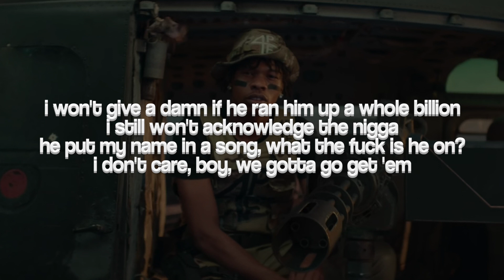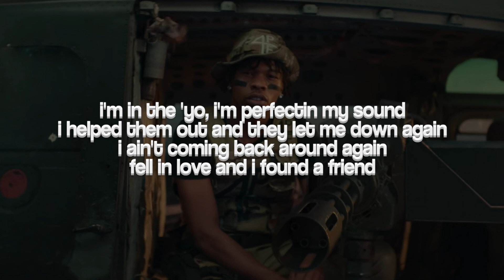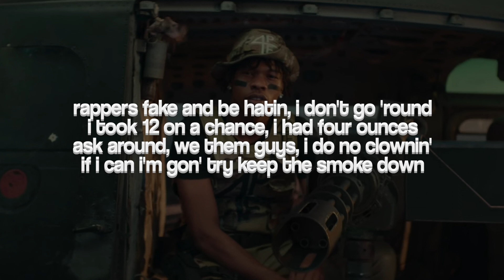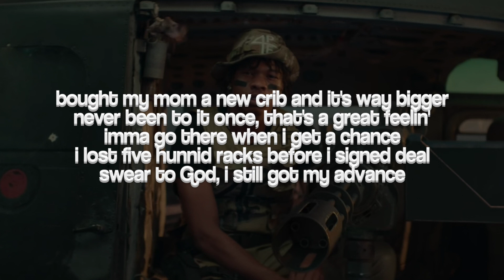Lil Baby - Errbody (Lyrics)